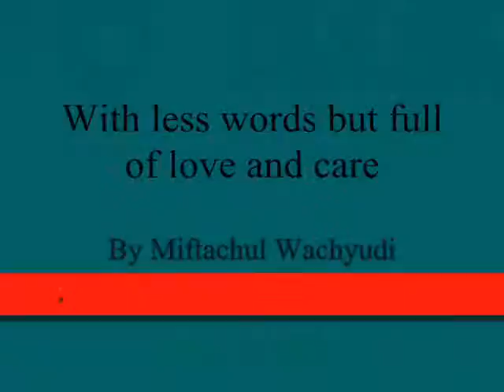With less words but full of love and care ,